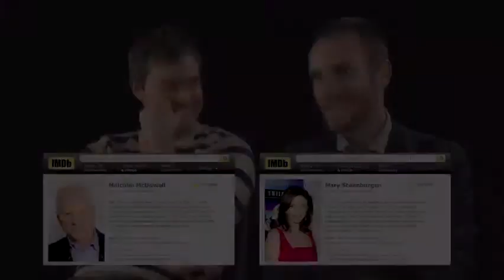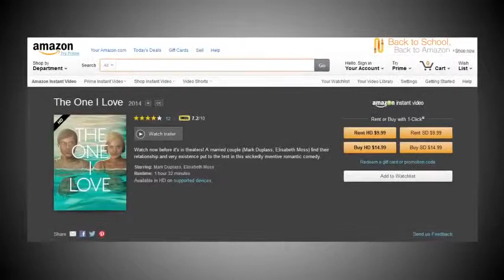The One I Love original interview video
This movie showcase Ethan and Sophie who, on the brink of separation,  escape to a beautiful vacation house for a weekend getaway in an attempt to save their marriage. Watch this exclusive interview between Keith Simanton & the Director Charles McDowell with producer Mark Duplass.